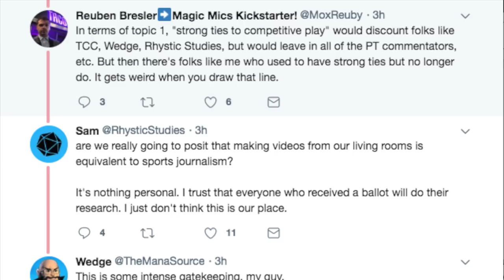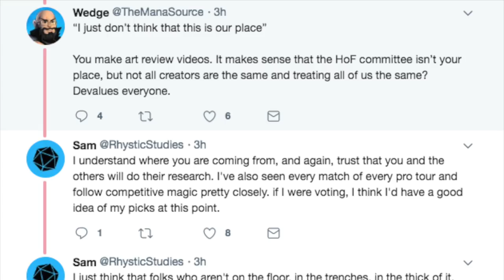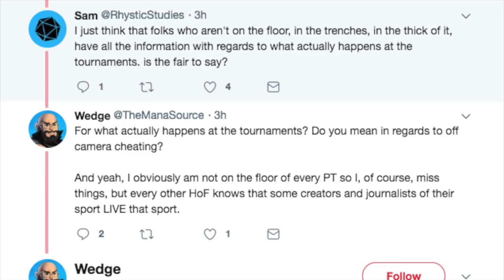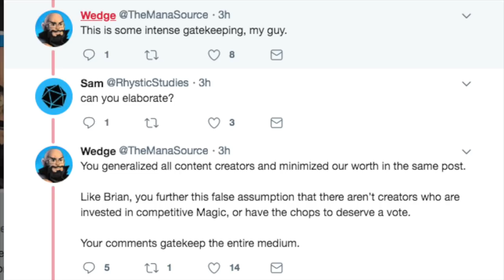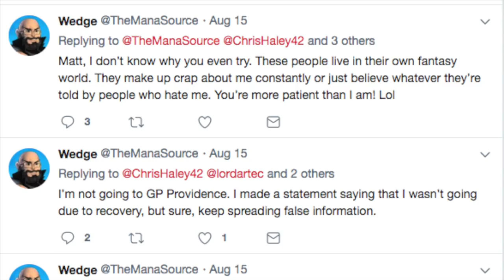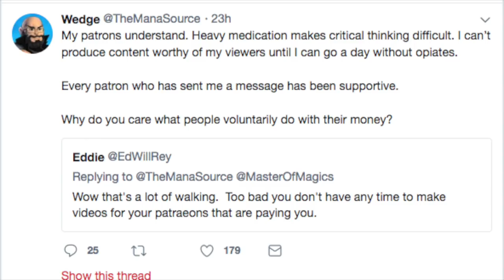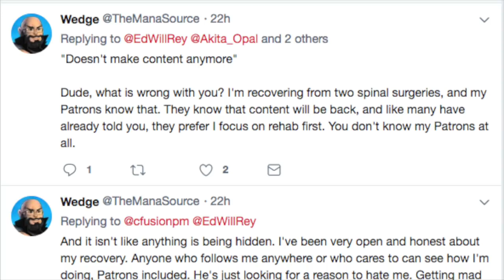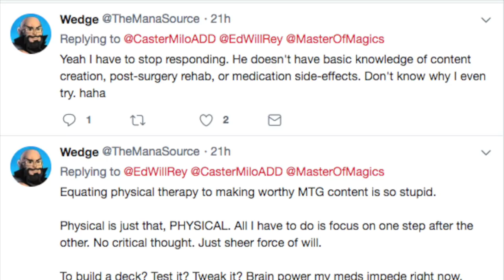The Mana Source is a REAL GATEKEEPER